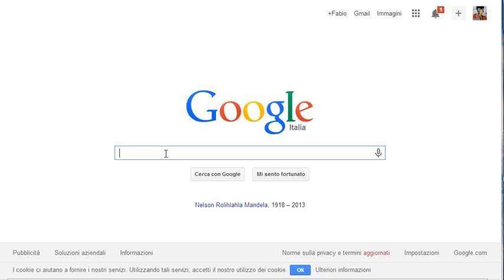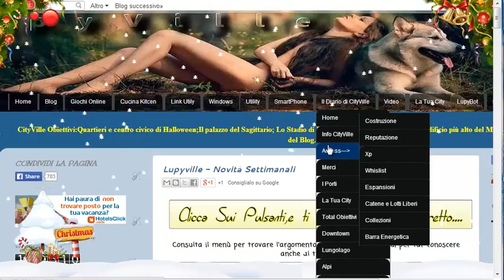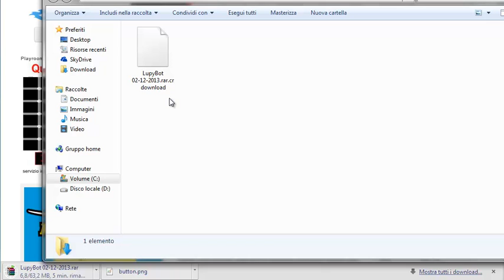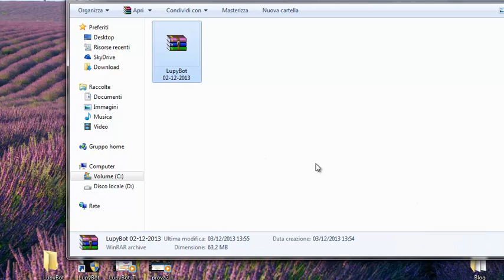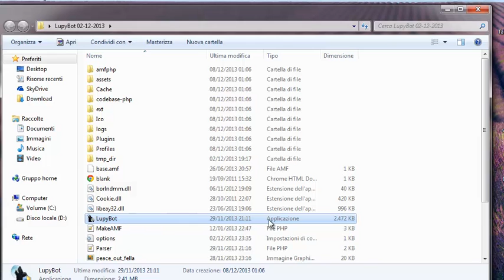LupyBot:Guida per il Download Parte Prima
LupyBot:Tutorial per il Download